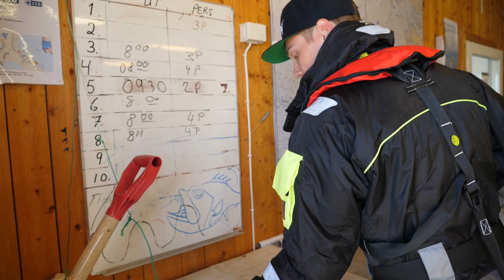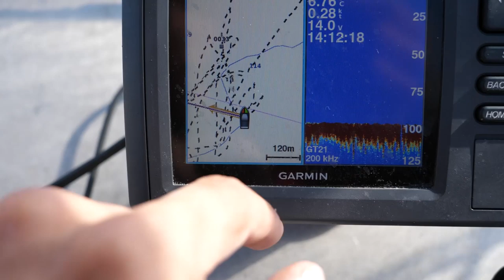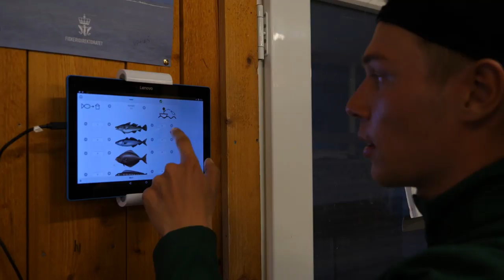SOMMARØY- im Reich der GIGANTEN // Auf Heilbutt, Großdorsch & Co in Nordnorwegen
Im heutigen Video sind wir in Nordnorwegen, genauer auf der Insel Sommarøy unterwegs und zeigen Euch, wie gut man dort auf Heilbutt, Dorsch, Seelachs, Steinbeißer und Rotbarsch angeln kann. Das Sommarøy seinen ruf als wahres Big Fish Revier nicht umsonst hat, dürfen wir direkt am 1. Abend unseres Aufenthalts erfahren. Wir erleben im Anschluss eine Traumwoche im hohen Norden, welche wir euch in diesem Video näher bringen wollen. Viel Spaß beim Video & allzeit Tight Lines!

Die Produkte aus unserem Video findet Ihr bei einem Fisherman´s Partner in Eurer Nähe:

Habt ihr Tipps wie wir unsere Videos verbessern können?
Dann liked das Video!
Ihr wollt mehr Angelvideos sehen?

Dickes Danke an @Maffynbeats für die coolen Beats!
Hier seine Soundcloud:
Songs: Intro, Frozen Sunshine